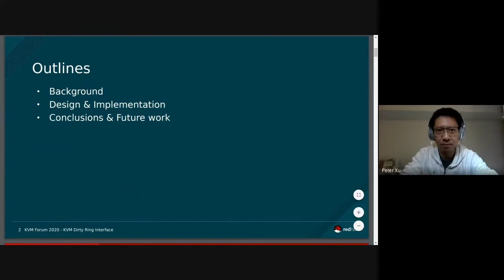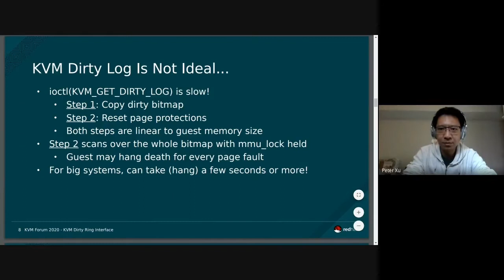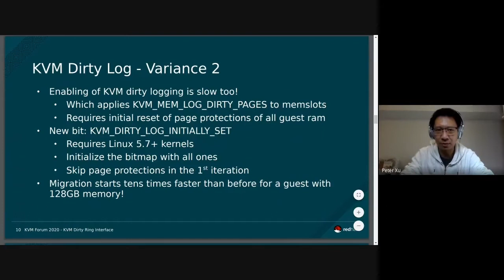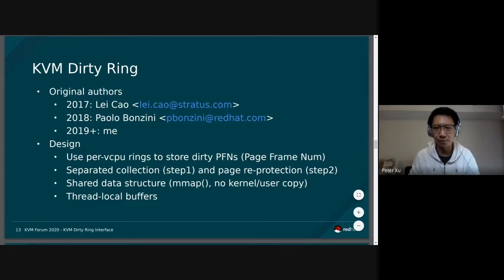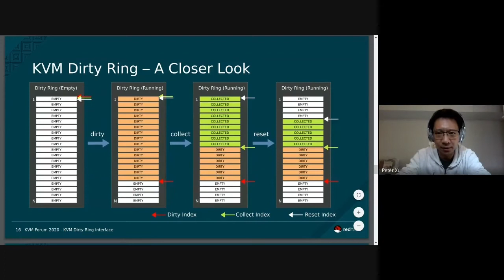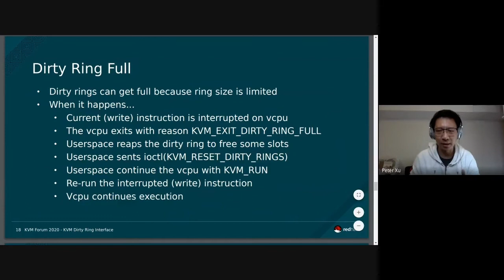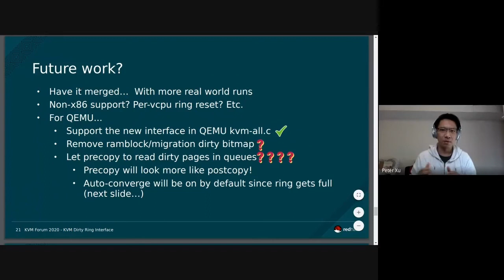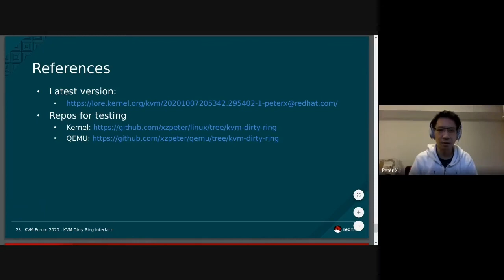[2020] KVM Dirty Ring - A New Approach to Logging by Peter Xu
In this talk, Peter will present a new kvm dirty logging interface which is called kvm dirty ring. This is a carry-over work from Lei Cao and Paolo Bonzini which started a few years ago. Instead of using dirty bitmaps to record dirty pages, kvm dirty ring records the dirty pages in the form of an array of guest PFNs, which are recorded in per-vcpu ring structures. The memory consumption of dirty logging itself will be heavily reduced, and the size of the dirty rings will be configurable (via QEMU command lines). More importantly, dirty ring gives us a chance to be able to collect and sync dirty pages in a totally different way that will be extremely friendly to COLO-like applications. However, kvm dirty ring is not a super weapon to cover every single scenario. Peter will also talk about different user scenarios and on how to choose the correct logging method.

Peter Xu
Red Hat, Senior Software Engineer

Working for virtualization team of Red Hat. Presented talks in previous KVM forums related to vIOMMUs, vhost and device assignments.